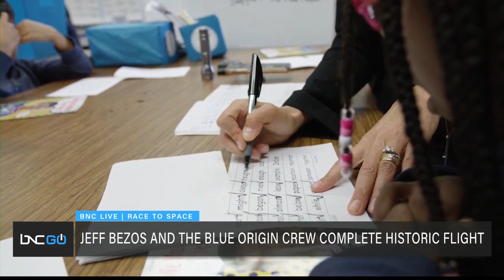Dr. Mae Jemison Talks Using Space Exploration to Make the World Better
Dr. Mae Jemison, the first Black female astronaut and first Black woman in space, joined Shannon LaNier on air for the 50th anniversary of the Apollo 11 moon landing.

Though the former NASA astronaut is no longer pinching herself for making history, Jemison said her job now is to make sure she’s using her experience to “make the world better.” “How do we make sure the opportunities are available? How do we make sure every child has the ability to grow to their potential?” she asked rhetorically, noting that a space education is not without a hefty price tag. Jemison said the answer is the opportunity to award an excellent education, including science literacy, reading literacy, numeracy and understanding about social science and civics, to every student regardless of what school they attend or what area they reside in.